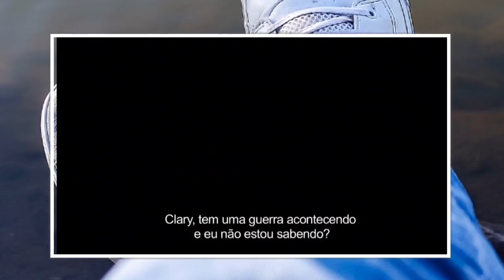OUR FAVORITE SERIES PT.1 - THINGS TO DO IN A LONG DISTANCE RELATIONSHIP EP. 2 | LOBELO